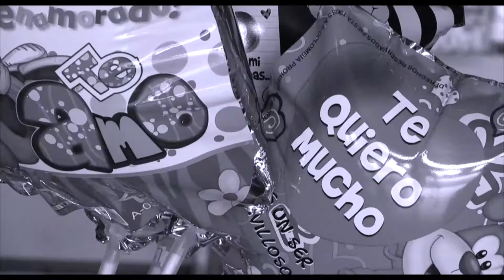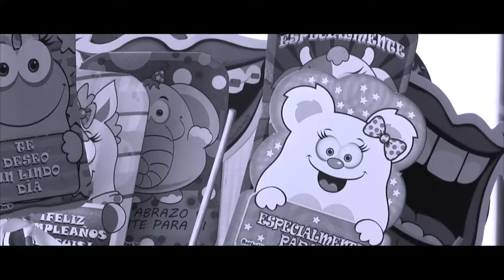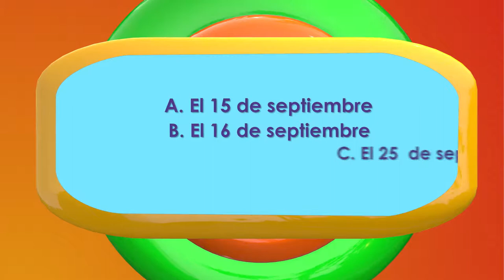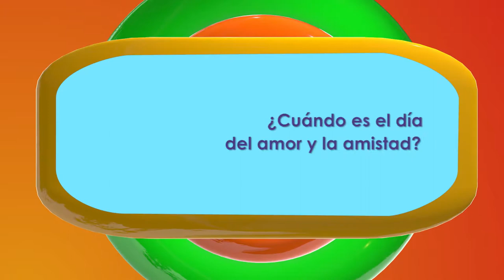Mi Parche Capítulo 17